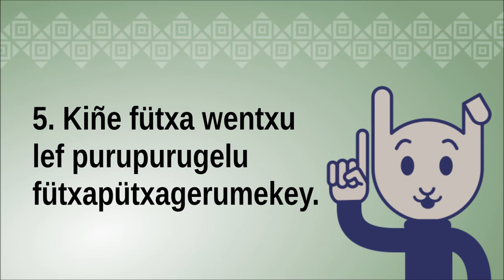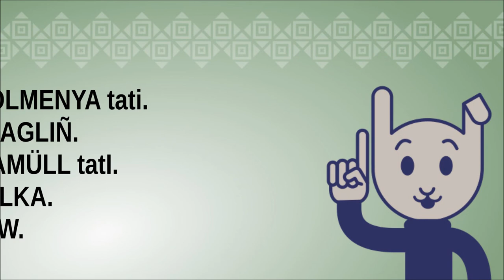Konew. Algunas adivinanzas en mapudungun.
Adivinanzas en Mapuzugun.